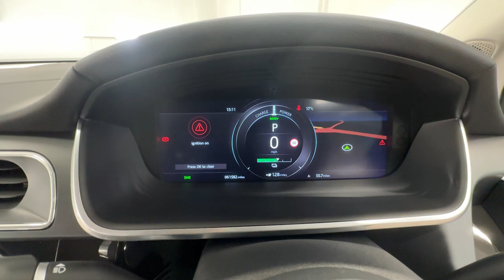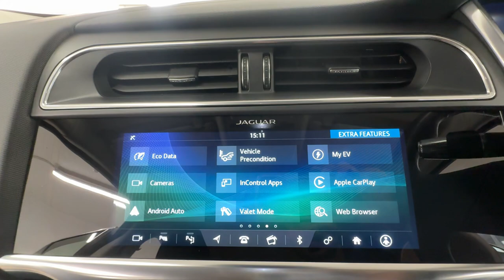Country Car Barford Warwickshire Jaguar I Pace For Sale Electric